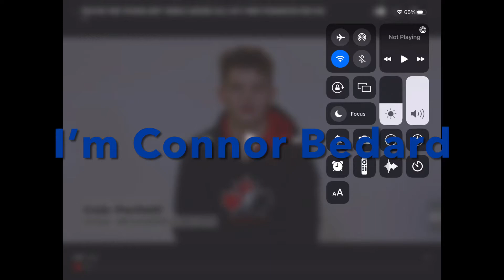Hi, I’m Connor Bedard